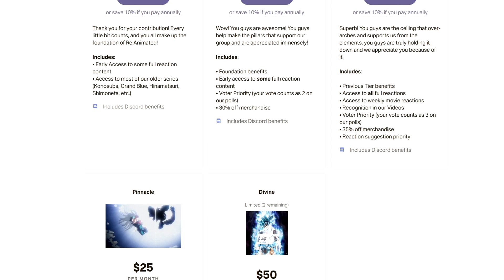Atsushi Kidnapped By Port Mafia! | Bungo Stray Dogs Episode 9 Reaction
Akutagawa is like Zuko at this point lmao

SEO